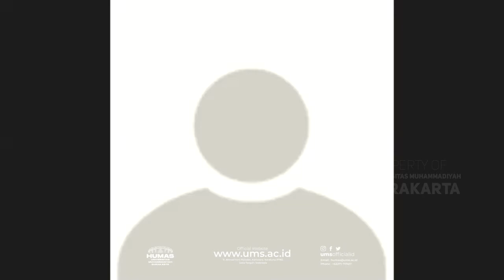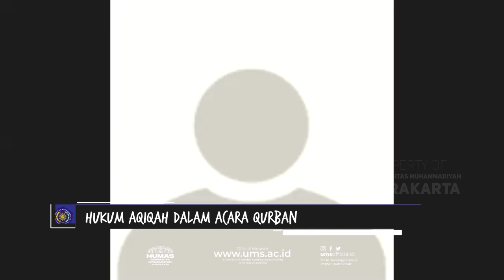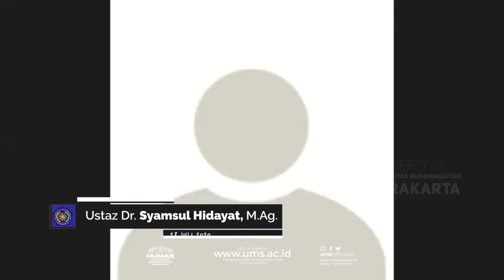61. Hukum Aqiqah dalam Acara Qurban